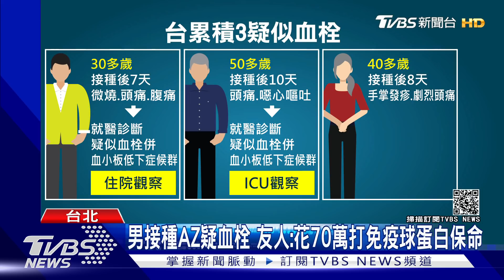男接種AZ疑血栓 友人:花70萬打免疫球蛋白保命｜TVBS新聞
國內發生三起接種AZ疫苗後,發生血栓事件，傳出首例是30多歲的男子，是自費花了70萬，打疫苗球蛋白，才保住一命，專家小組諮詢委員李秉穎表示，免疫球蛋白確實是會有滿好的治療效果，目前家屬已經申請預防接種受害救濟，希望能得到協助。